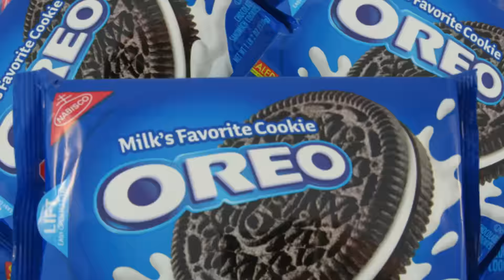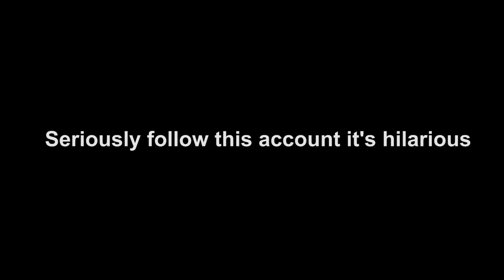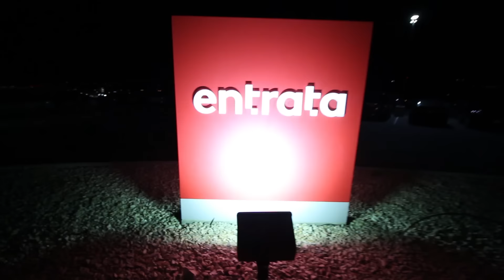Surprised Her With THIS!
Surprised Her With This! You could say this was the best spontaneous date night ever.
↓↓↓ Click for More ↓↓↓

facebook. Instagram. Snapchat. Twitter. Always - : @thejurgys

Or something to bury in one of our treasures!

It's always the best to have date night once a week with your spouse. Or your boyfriend or girlfriend! Surprised Nellie with a random ferris wheel ride during our date night!

We had a great time surprising our friend, Levi Rasmussen, with a bunch of other solid and amazing people. We love Levi and his wife Sarah. Also Dan, Nick, Tim, Whitney, Jordan, Pasha, (everyone).

After that we went to a party thrown by Entrata. Was dope.

A little about ourselves in 7 words:
NELLIE - Outdoors, Yoga, Unicorns, Painting, Reading, Climbing, Running

BRYCE - Beard, Basketball, Chacos, Entrepreneurial, Guitar, Outer Space

We are a family of 2 at the moment (KIDS SOON?!?) and are set on inspiring others to live their life to the fullest by creating their own adventures on a weekly basis.

We hope that sharing our adventures with you inspires you to do the same. Do something memorable this week!